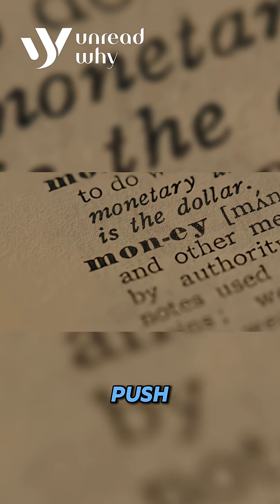This Ancient Ocean Plant Could Create Millions of Indian Jobs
India’s Seaweed Revolution: The Future of Sustainable Coastal Economy

India’s seaweed industry is set to explode into a ₹3,277 crore market, creating millions of jobs as part of the government’s Blue Economy push. Eco-friendly, nutrient-rich, and ready for export, seaweed is poised to reshape India’s coastal economy.